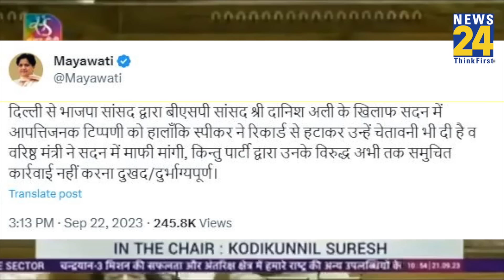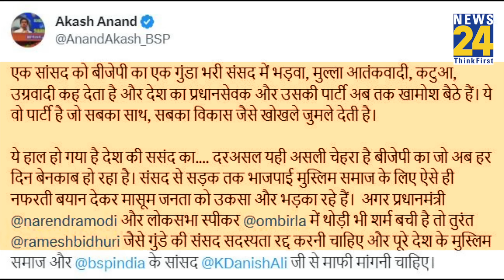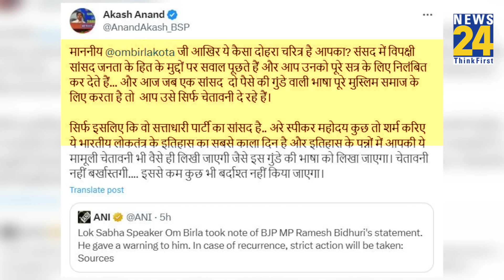Ramesh Bidhuri के 'शब्दों' पर बरसी Mayawati, कहा- "Rajnath की माफी नहीं, BJP MP पर एक्शन ले BJP"